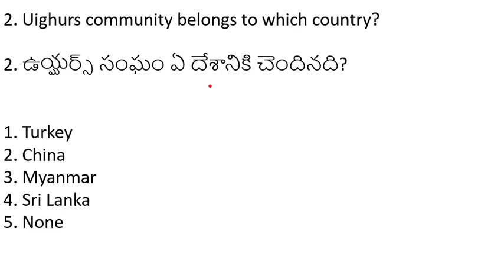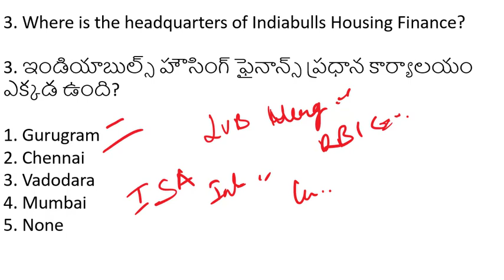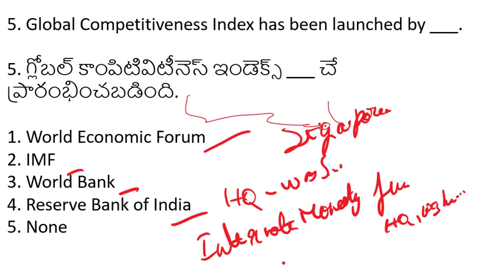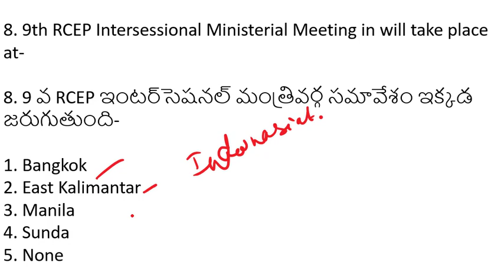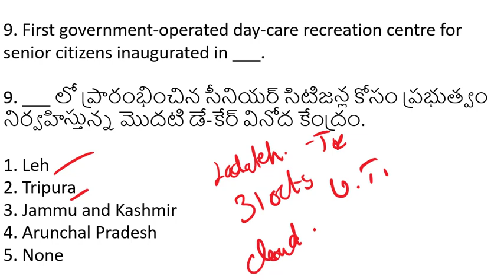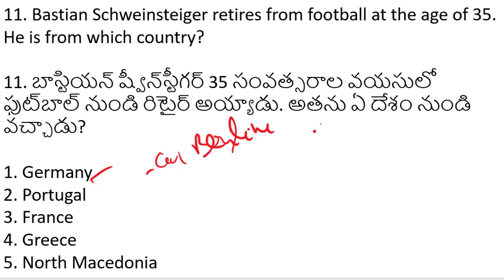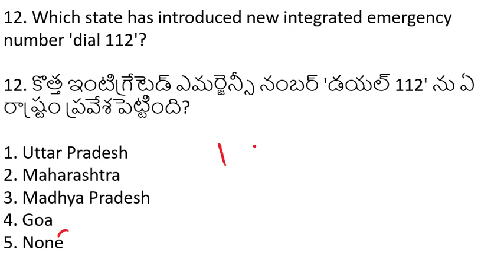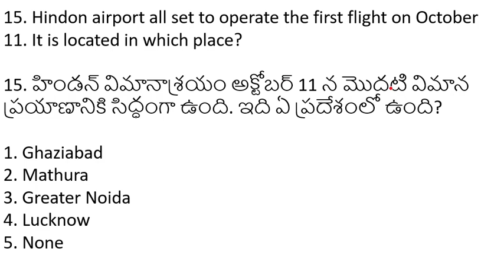Daily Current Affairs in Telugu | 11 October 2019 | RRB | SSC | IBPS | NTPS | CA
“Lekhya’s Lectures” This channel is created to make every telugu aspirant to crack all types of competitive exams to get their dream job.

This channel contains all stuff needed for all types of exams which are competitive.

If you have any questions, please post your question in the comment section below. I will make sure to answer your question as soon as possible.

I will try my best to get each and every update for you.

Follow my pages for more updates.